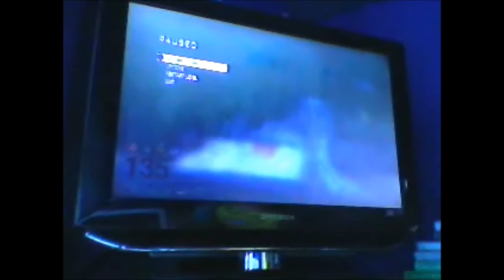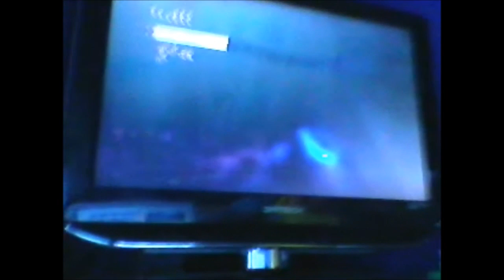Der Riese Round 135 WR KINDA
Hope you enjoy guys this tuck me 5 days im still goin i can do this i have had 2 downs one on 88 then again on 109      bout the quilety im gettin roxio soon